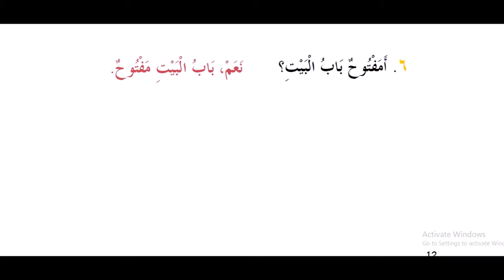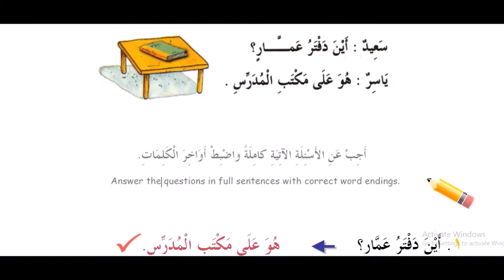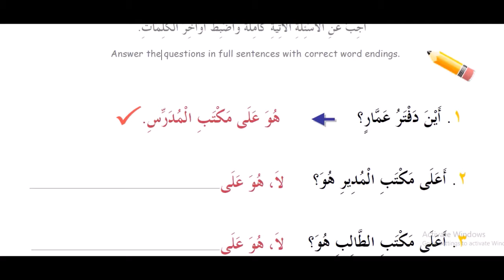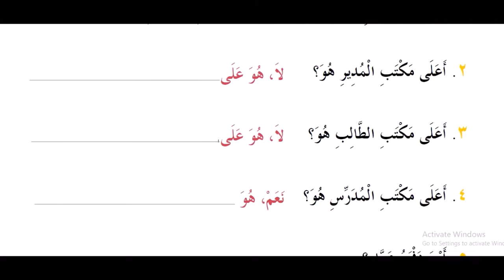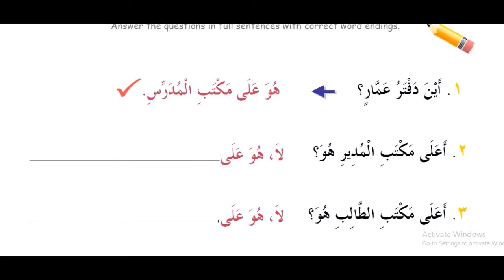5 kitob 7 dars